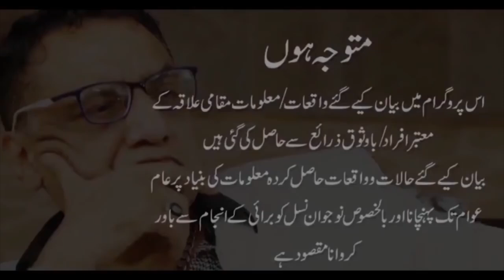Uss ny Socha aaj to main mara gya. Wo usska Tamasha dekhny ruk gy.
Uss ny Socha aaj to main mara gya. Wo usska Tamasha dekhny ruk gy. ibratnaak kahani.